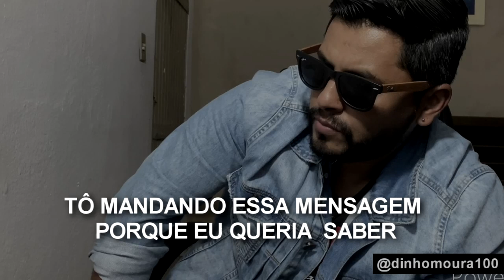CONFEITEIRA FOI CRITICADA, PORQUE O BOLO FICOU MUITO PERFEITO